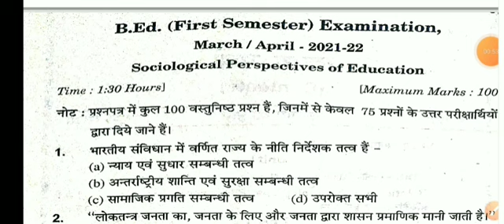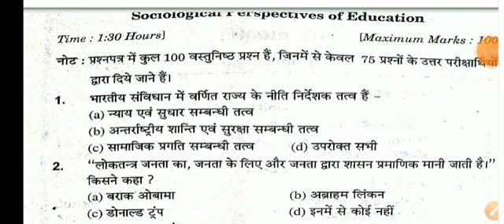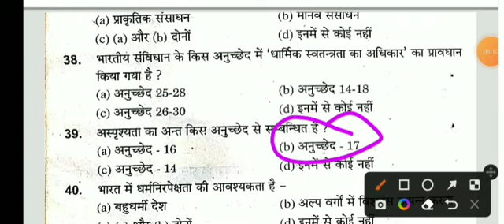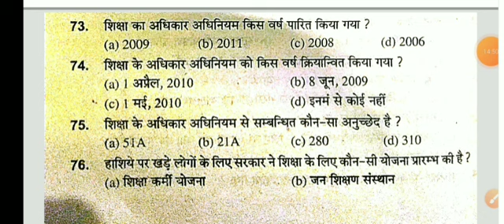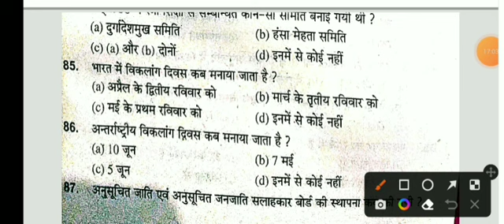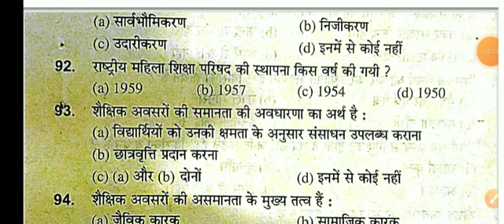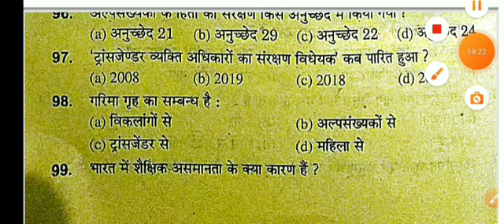Sociological Perspectives of Education शिक्षा के समाजशास्त्रीय परिप्रेक्ष्य 2nd Paper B.Ed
Philosophical Perspectives of Education | शिक्षा के दार्शनिक परिप्रेक्ष्य | B.Ed 1semester Exam CSJM

psychological perspective of education,philisophical perspective of education,psychological perspective of education unit 1,psychological perspective of education b.ed,csjm university all semester exam,university of central florida,new viral videos,inclusive education in hindi,viral video,videos viral shorts,inclusive education,inclusive education b.ed notes,csjm university all semester exam bsc ag,csjm university,university (building function)

csjm university all semester exam,philosophy and sociology of education,viral video,videos viral shorts,lucknow university,measurement and evaluation in education,education,youtube shorts videos,up b.ed 1semester syllabus,up bed 1st semester online class,trending searches shorts videos,youtube trending searches shorts videos,up bed exam,bsc ag final exam result,educational,philosophy,b.ed 3rd semester question paper hindi,b ed questions paper

up b.ed 1st semester previous year question paper

up b.ed previous year question paper in hindi 2021

up b.ed preparation 2023
up b.ed 2023 syllabus
up b.ed
up bed static gk questions
up bed gk gs question
static gk by rohit sir
reasoning by jitin sir
up bed static gk question
up bed gk practice set
up bed hindi syllabus
up bed hindi paper
up bed 2023 hindi
up bed hindi by abhishek sir
up b.ed 2023 hindi
up bed reasoning class
hindi by abhishek sir
abhishek sir exampur
up bed hindi mock test
up bed hindi question
up b.ed reasoning
up bed reasoning syllabus
up bed reasoning practice set
up b.ed hindi practice set
up bed history 2023
up bed 2023 history
up b.ed entrance exam history
up b.ed history
history by deepak sir
up b.ed 2023 application form
up bed entrance exam
up bed class
up bed 2023 ka form kab aayega
comedy
stand up
bed 2023
up bed 2023 preparation
vivek sir
up bed entrance exam 2023 preparation
up b.ed free class
up bed free classes
up b.ed time table 2023
up bed time table 2023
b.ed one year course 2023
bed vs deled court update
will bed be eligible in primary
up bed registration form 2023
up bed 2023 registration
bed vivad supreme court today news
kya up me b.ed primary se bahar hoga
बीएड प्राथमिक में मान्य होगा
b.ed form fill up 2023
up b.ed entrance form 2023
up bed 2023 exam date
up bed 2023 ki taiyari kaise karen
up bed 2023 ka exam kab hoga
b.ed entrance exam form 2023
b.ed entrance exam previous year paper
how to prepare for up b.ed 2023
up b.ed form 2023
up b.ed entrance exam 2023 syllabus
up bed entrance form 2023
up bed entrance exam pattern
up bed 2023 notification date
up bed 2023 notification
bed 2023 notification date